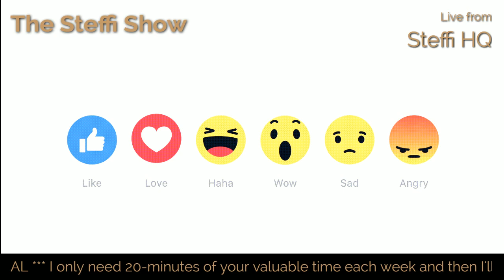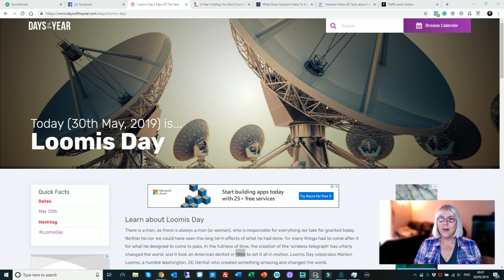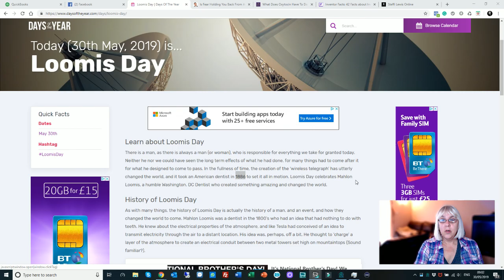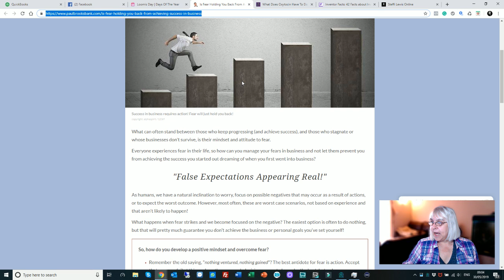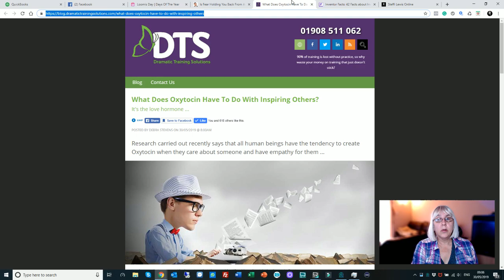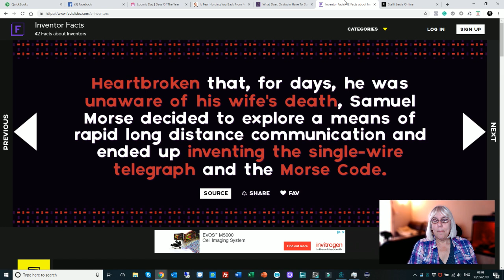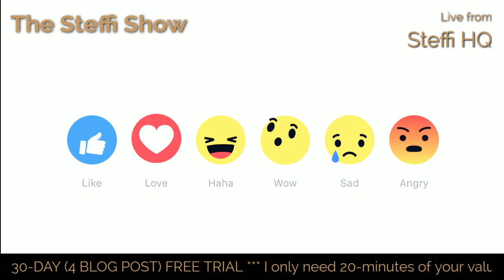The Steffi Show, Episode #70, 30/05/2019